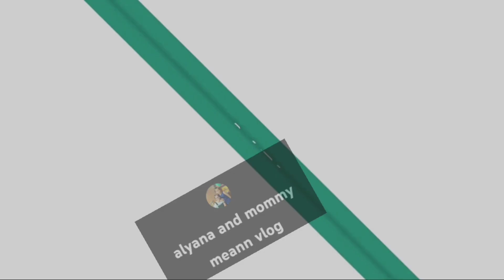morning sickness,nagutom Ang buntis kain muna pansit,mga peste sa halaman Ang lalaki,buhay nanay